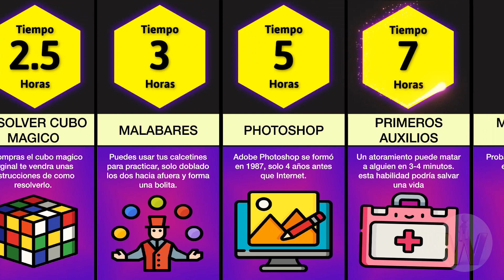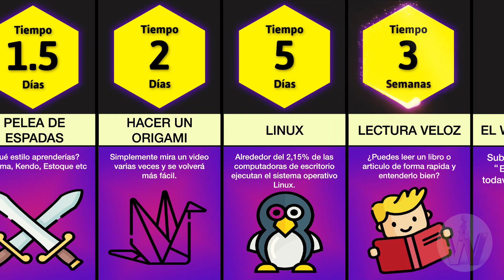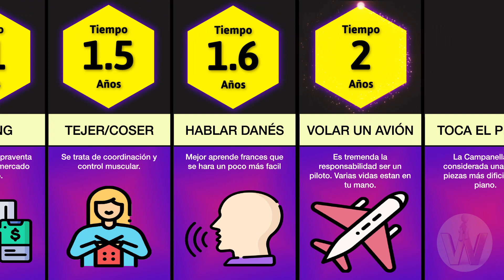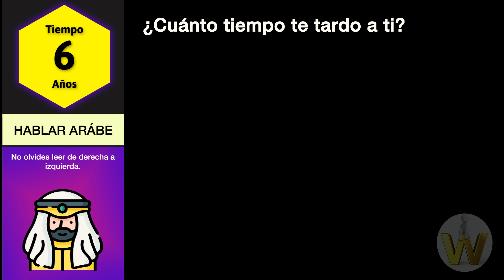¿Cuánto tiempo te tardas en aprender estas cosas?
Lleva un tiempo aprender nuevas cosas, pero una vez que lo logres es satisfactorio. El tiempo que te toma aprender nuevas cosas depende mucho de la complejidad de esta y de la habilidad del estudiante, considerando una persona promedio en este video, verás el tiempo que te tardes en aprender estas cosas